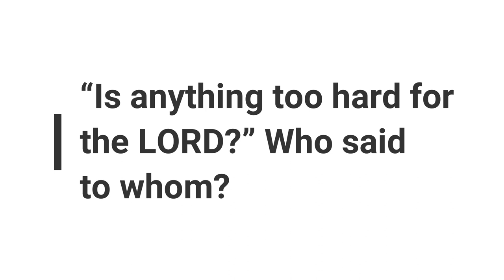Minute Bible Quiz on Genesis Chapters 15-20